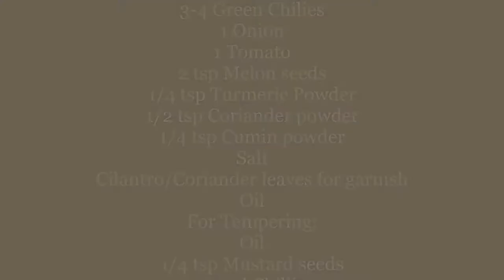Soya Chunks Masala recipe : Vegetarian Masala curry with Soya : Soya tasty gravy with melon seeds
Soya is  made from soy flour that has the oil removed. They are full of polyunsaturated fats, proteins and omega 3 fatty acids and also Calcium and Iron. This Soya Chunks Masala is made with marinated soya in a rich tasty gravy with spices and melon seeds. Please do try.

See you again with another video soon!!

Ingredients:
1 cup dry Soya Chunks
1 small piece of Cinnamon
4 Cloves
5-6 Black Pepper Corns
1/4 tsp Cardamom seeds
1 small piece Mace
1 piece of Ginger
2 cloves of Garlic
3-4 Green Chilies
1 Onion
1 Tomato
2 tsp Melon seeds
1/4 tsp Turmeric Powder
1/2 tsp Coriander powder
1/4 tsp Cumin powder
Salt
Cilantro/Coriander leaves for Garnish
Oil
For Tempering:
Oil
1/4 tsp Mustard seeds
1 red chilli
To Marinate the Soya Chunks:
2 tbsp. Curd
1/2 tsp Kashmiri Chilli powder
1/2 tsp Garam Masala

Method:
Add Soya Chunks, a pinch of Turmeric and Salt to Boiling water and cook for 5-6 minutes. Remove from water and keep aside. In the meanwhile, in a bowl add the Curd, add a pinch of Salt and Turmeric. Squeeze out the water from cooked Soya Chunks. Add to the Curd. Add the Kashmiri Chilli powder and Garam Masala. Mix well and let it marinate for at least an hour. Oil to a hot pan, add the dry spices. Sauté. Add Onion, Green Chilies, Garlic, Ginger and Tomato. Sauté well. Finally add Coriander and Cumin. Switch off the heat. Add the Melon seeds. When cool grind this to a fine paste. Heat Oil in a pan. Add Onions. Saute. Add a pinch of Turmeric and Salt. When the Onion is translucent add the ground masala. Saute , cover and cook. After about 3-4 minutes, remove the cover. Masala is well cooked now. Add the marinated Soya Chunks. Mix well. Adjust water. Cover and cook for a couple more minutes. Switch off the heat. Garnish with Cilantro. Super Tasty Soya Masala curry is ready. Serve with Roti, Rice...
The Curry tends to thickens as it cools. So adjust the water as per your taste. Enjoy!